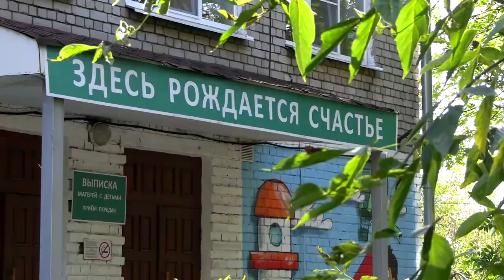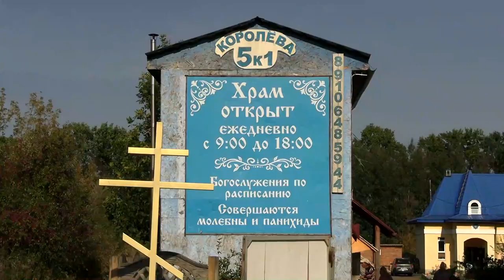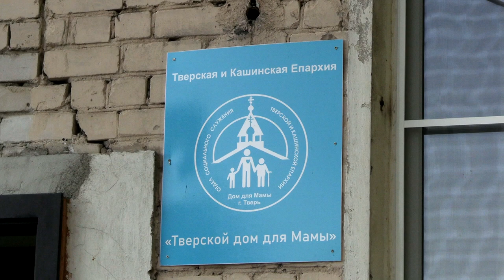Число прерываний беременности в России из года в год снижается